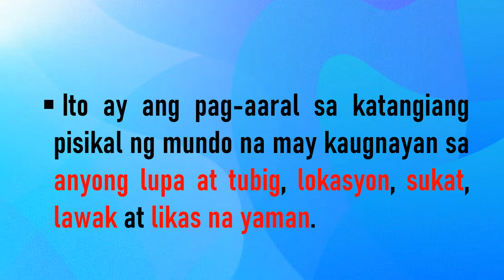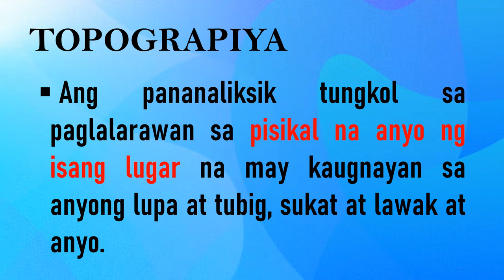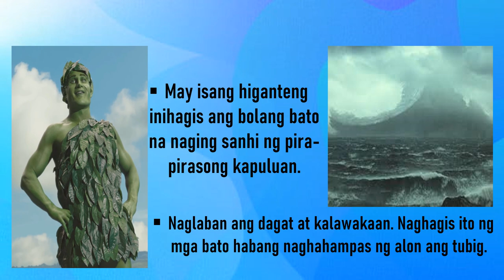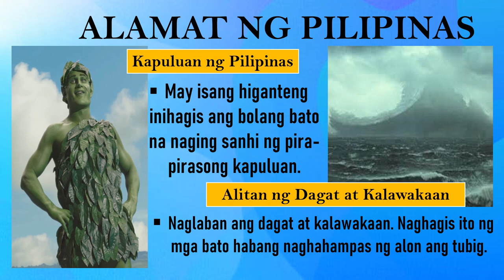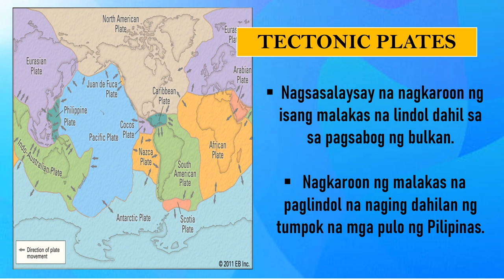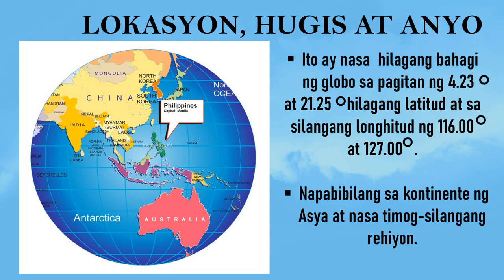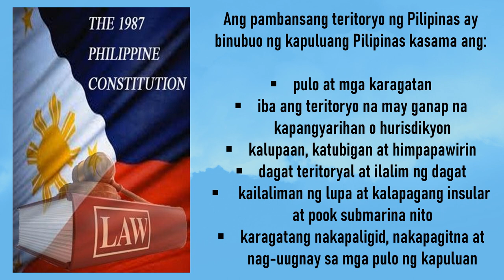HEOGRAPIYA NG PILIPINAS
Ang heograpiya ay mula sa Griyego na "geographia" na nangangahulugang "paglalarawan ng daigdig."

Sa ating bagong aralin, alamin natin ang paglalarawan sa katangiang pisikal ng Pilipinas kabilang ang sukat, lokasyon, anyo at hangganan ng teritoryo.

Ang mga impormasyong nakalap mula dito ay nanggaling sa mga sumusunod na sanggunian:
Antonio et.al., (2005). KAYAMANAN: Kasaysayan ng Pilipinas
Agoncillo. (1990). History of the Filipino People.
Zaide, G. et. al., (2011). Philippine History and Government.

Walang intensyon ang gumawa ng videong ito na nakawin at angkinin ang kanilang intelektuwal na pagmamay-ari. Bagkos, ay lubos na akong nagpapasalamat sa inyo na ibinabahagi ko lamang sa iba. Salamat po!